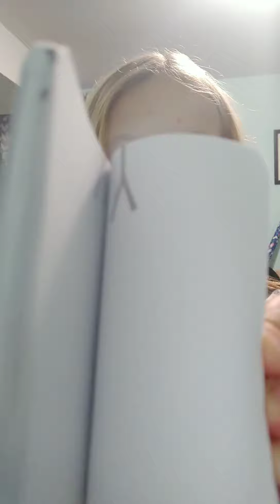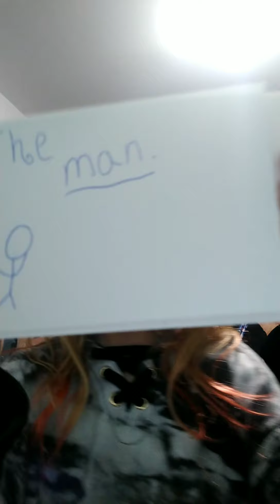how to make a flip book